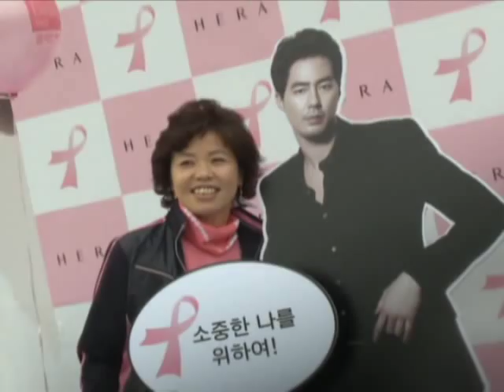Shin Min Ah and Jo In Sung at Pink Ribbon Marathon